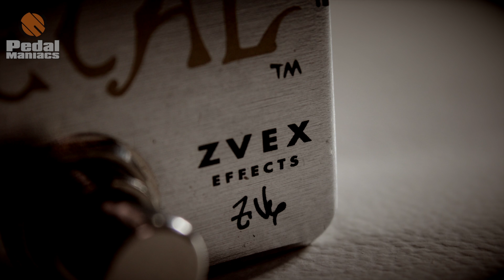ZVEX - Box Of Metal - Pedalmaniacs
O PedalmaniacsTV anuncia o review de mais um pedal dos nossos amigos da Zvex. Conheça mais sobre o Box of Metal, deixe seu queixo cair e encha-se de GAS ouvindo os timbres e seu maravilhoso GATE!!